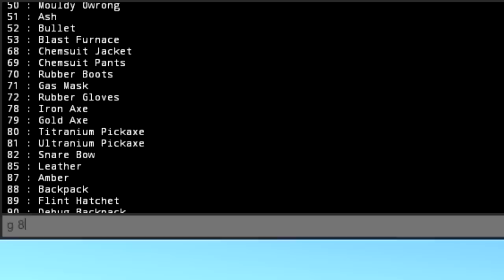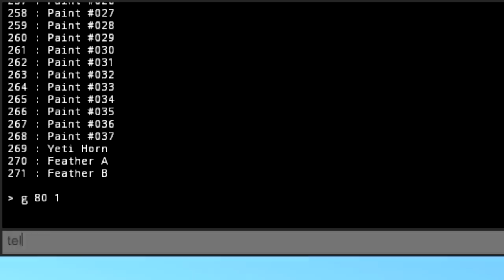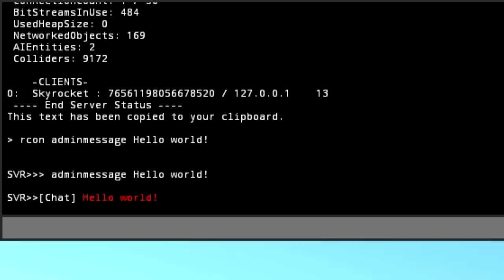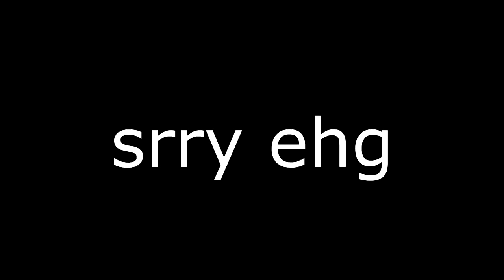HURTWORLD COMMANDS! | Spawning Tutorial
-here is a little tutorial about how to spawn items in hurtworld!

- PC SPECS
  - 16 GB RAM
  - H100i GTX Liquid Cooler
  - EVGA 750w Super Nova G2 PSU
  - 1.8TB HDD & 1TB External HDD
  - Fractal Design Define R5
  - 3x Acer 1080p Monitors
  - Razer Deathadder 2013
  - Thermaltake Meka G1 Cherry MX Black

- Have Questions?